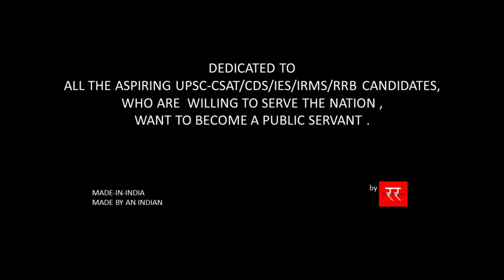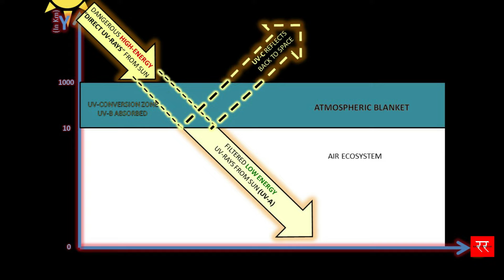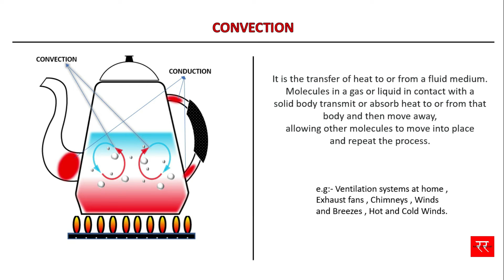FAQ in Basic Physics : Part-IV | Paper Work # 4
Contains all the Quick View Revisional Points or you can say short notes which had prepared since last 9 years  ,This video is my page number 7 and 8, This video is helpful for competitive exam candidates .
So here it is , All necessary terms has been covered as accordance with Static general knowledge syllabus.

Forgive my spelling , grammatical mistakes and voice stammering if anything is there in this video , but if you are seeker of general knowledge it will be self-understood too ,This video is helpful of science and technical aspirants.

One more request I want You to download this presentation about Covid19 Warning message , publish the printout of this presentation let  that people of India may aware about safety protocols.

--RAHUL RANGARE